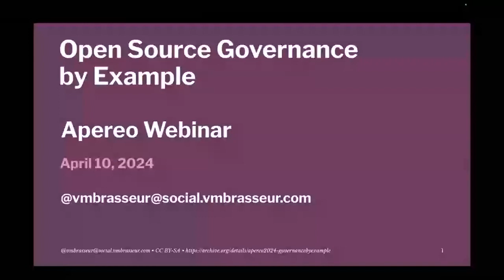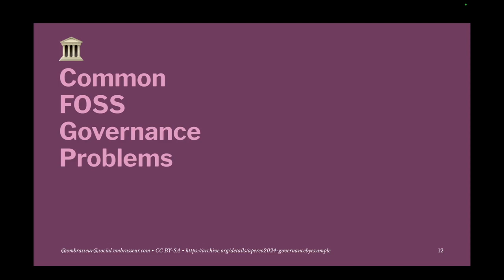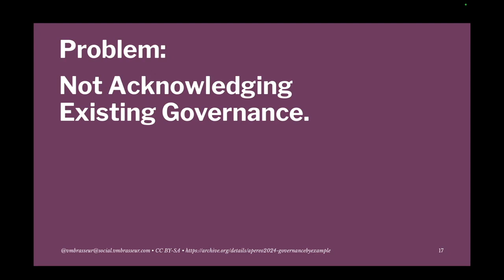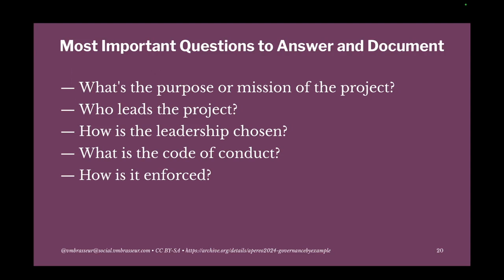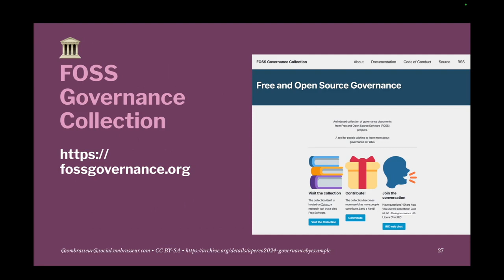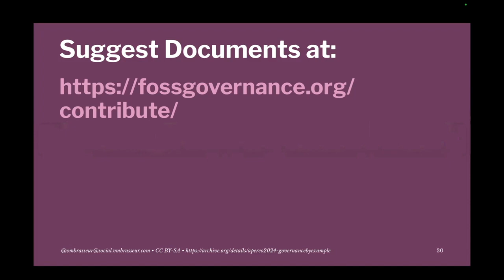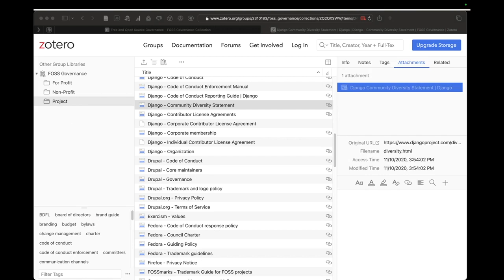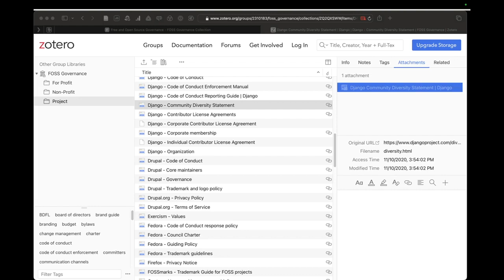Apereo Micro Conference with VM Brasseur (04.10.2024)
Open Source Governance By Example
With so many new open source projects arriving on the scene every year, it's easy for most people to lose sight of the fact that it's about more than code. A successful free and open source project and community needs a solid governance structure to ensure the safety and productivity of its members and users. Governance is a tricky thing, but thankfully we can do what all good FOSS Folks do: we can learn from and build upon the work of those who came before us.

In this talk I'll talk about some of the most commonly applied governance elements for FOSS projects, why you might want to use them for your FOSS project, show you many different examples of governance structures, and provide you with a resource for finding more examples that you can build upon for your project's needs.

By the end of this talk the audience will know how to approach governance in their FOSS project and where to find more help.

VM (Vicky) Brasseur is an award-winning free/open source advocate and corporate strategist, international keynote speaker, and writer. She’s the author of Forge Your Future with Open Source and Business Success with Open Source, both published by Pragmatic Bookshelf. Aside from articles in various publications, she also writes about FOSS, business, and their intersection on her blog